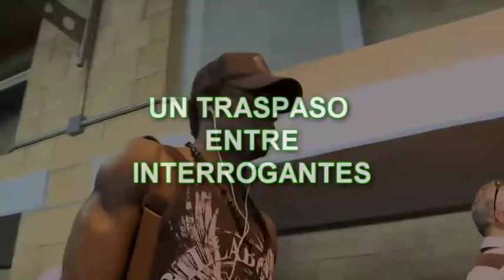Nosa Igiebor: un traspaso entre interrogantes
Nosa Igiebor no ha conseguido responder a las expectativas de su fichaje. Stosic ya pidió paciencia por su juventud, pero en Valladolid y ante el Espanyol no terminó de convencer.